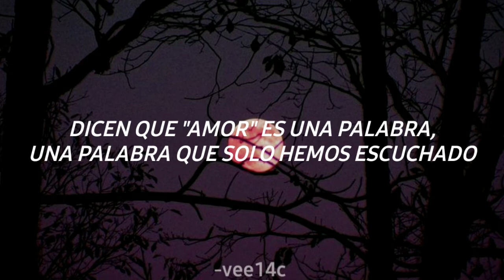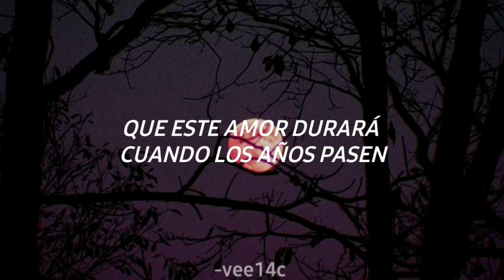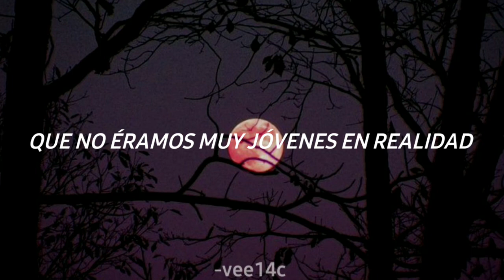Too Young (traducida al español)